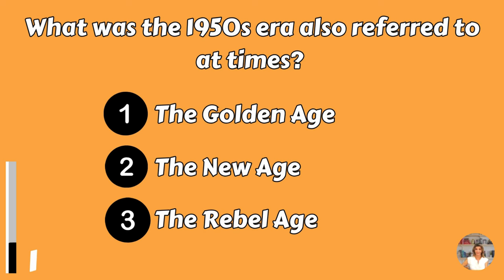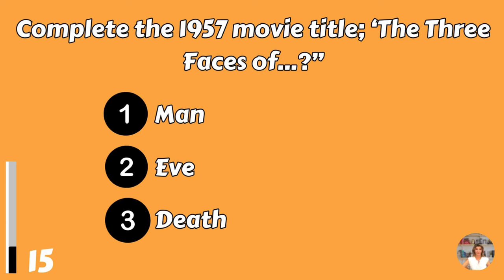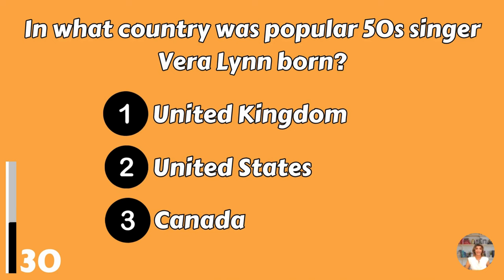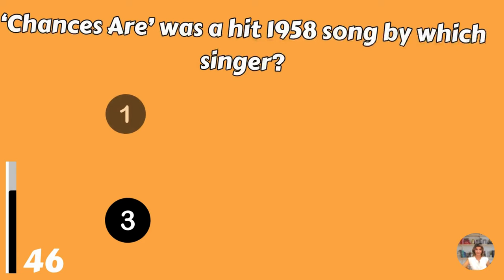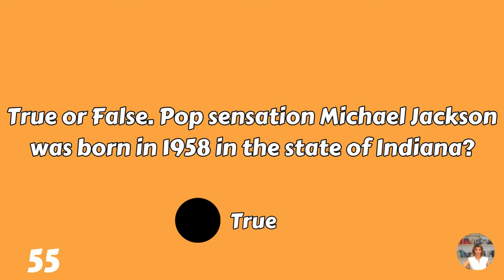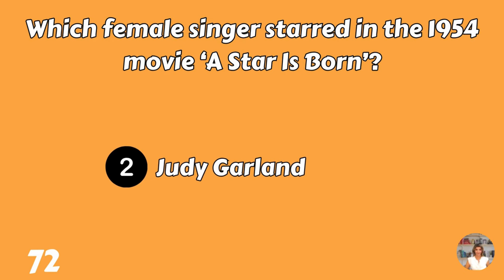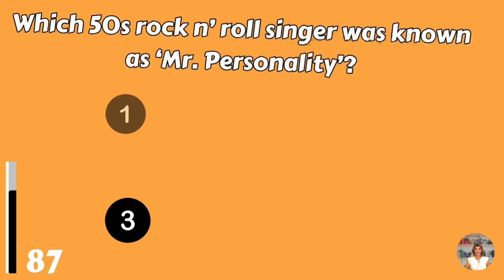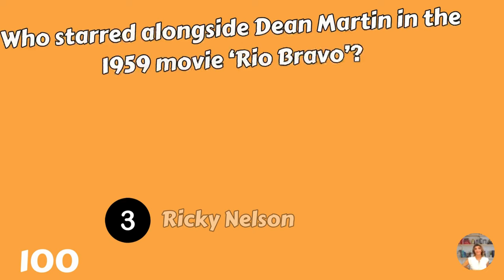1950s Music Quiz | Can You Match The Songs With Their Singers?